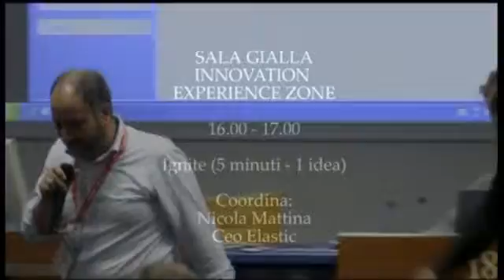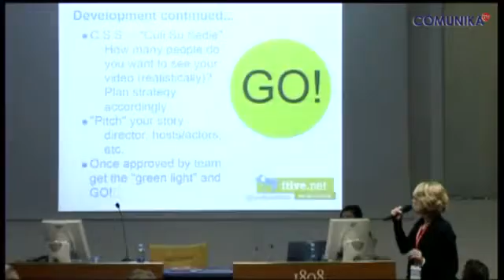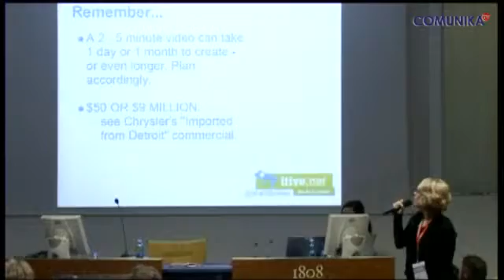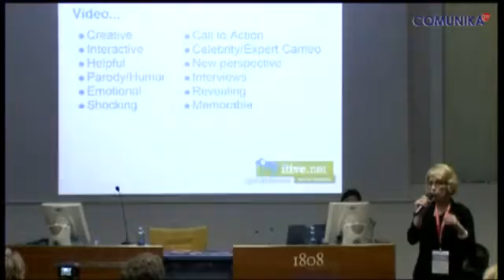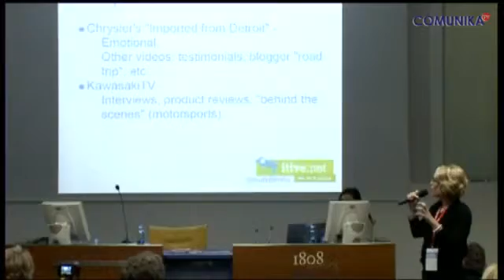I protagonisti del Forum Digitale 2011: Leah D'Emilio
Leah D'Emilio, CCO of itive.net, partecipa al workshop Ignite (5 minuti - 1 idea) con un intervento sull'importanza del video nel marketing e nella comunicazione online.